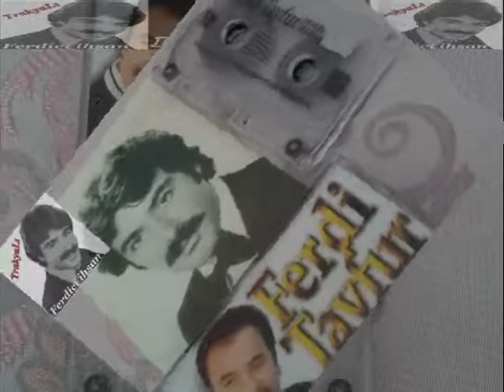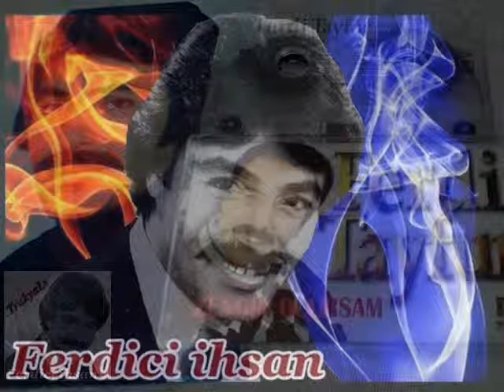Ferdi Tayfur & Zengin Olursam (Ferdifon 140)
Ferdifon Müzik Şirketi & 2000 Yılında / Zengin olursam / 140 Nolu Albüm Kasetinden Kayıt Edilmiştir.. TrakyaLı Ferdici ihsan..